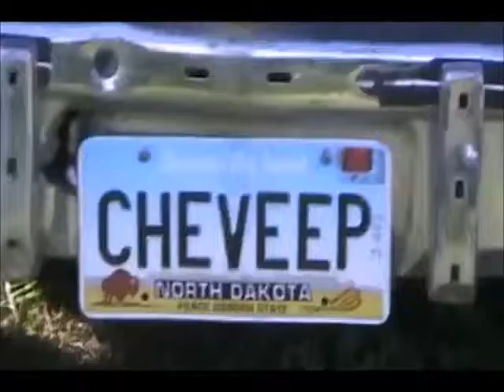David's Fram Cheviac Cold Start 2012